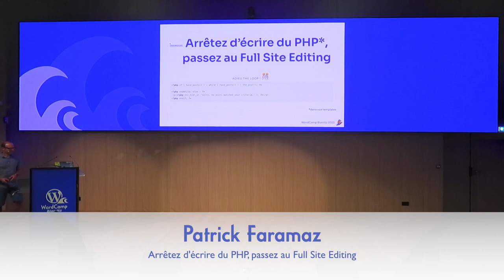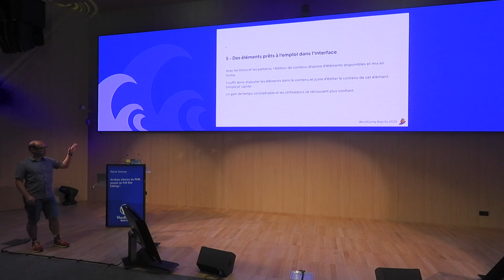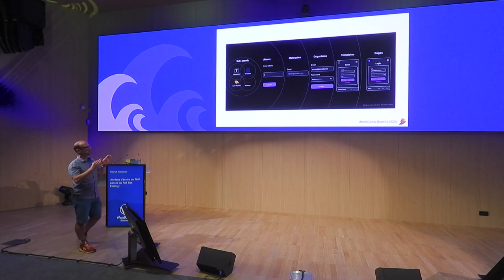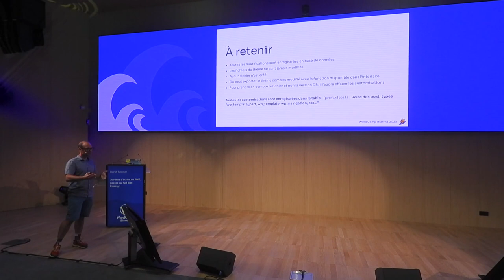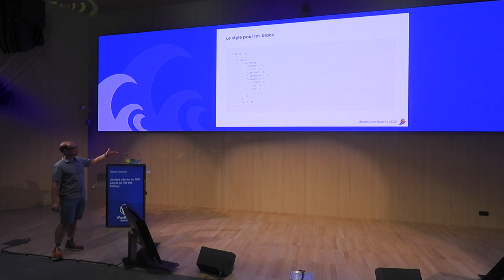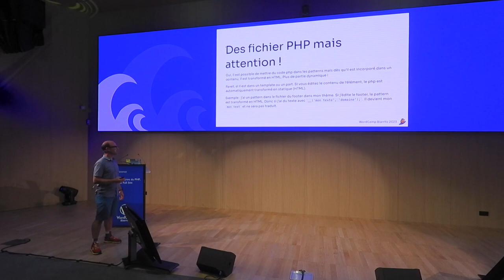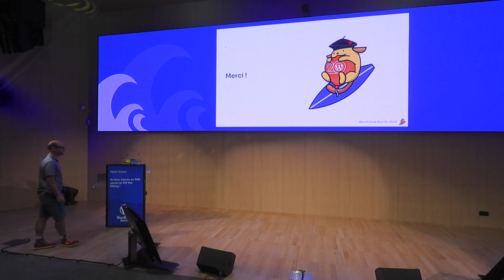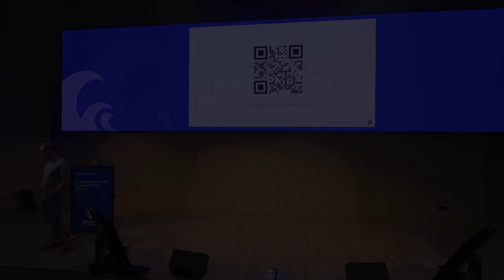Arrêtez d’écrire du PHP, passez au Full Site Editing !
Comprendre et utiliser le mode Full site Editing de WordPress.

Après un passage en revue des différents éléments qui composent le mode Full Site Editing :

Theme.json

blocks

patterns

templates

J’expliquerai comment tirer parti de ce mode et comment éviter les pièges.

Le mode Full Site Editing oblige les concepteurs de sites à avoir une nouvelle méthode de réflexion.

Les templates sont en HTML et donc par nature, ils ne sont plus dynamiques. Ce qui oblige à utiliser pleinement les blocs et ses dérivés : les patterns, les patterns réutilisables, les variations de blocs.

Avec le full site editing, il n’a jamais été aussi important de connaître parfaitement les bonnes pratiques de WordPress pour s’en sortir.

Ensemble nous verrons comment modifier les queries dans le bloc « Boucle de requête » et pour finir, je parlerai de la gestion du multilingue avec le FSE.Presentation Slides »